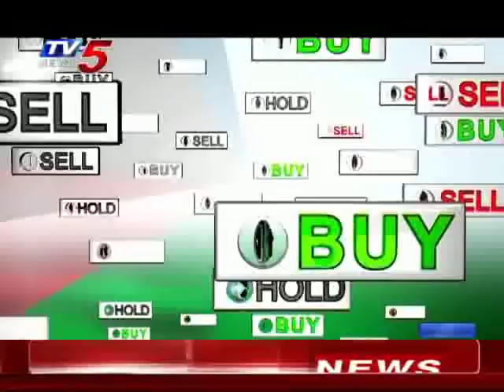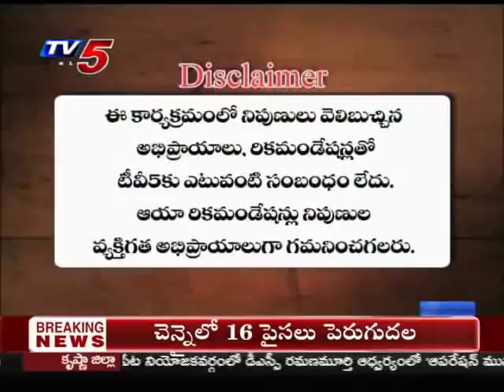20th November 2019 TV5 News Busness Breakfast